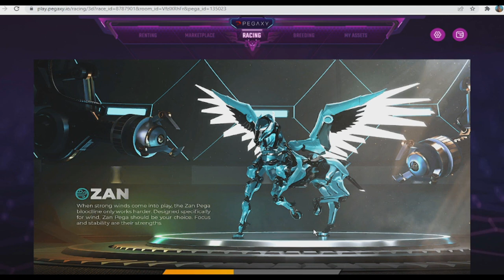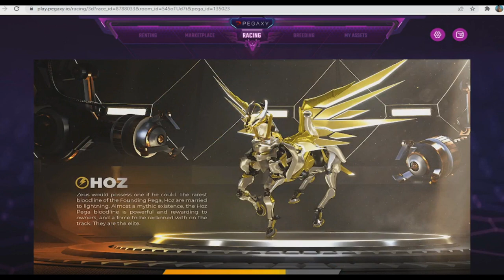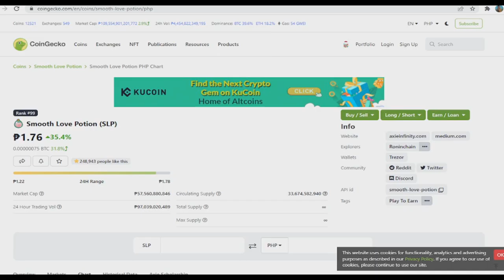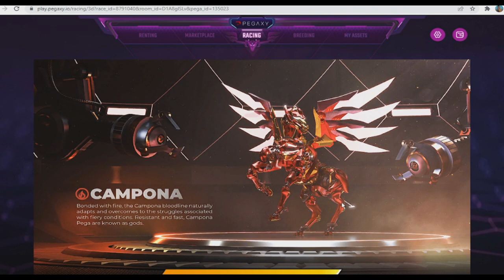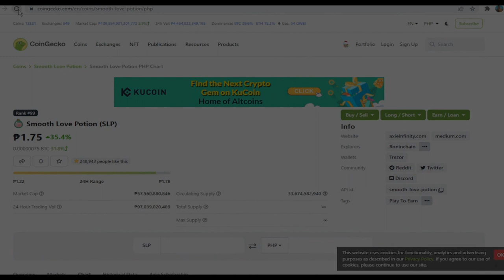PEGAXY 3D RACE